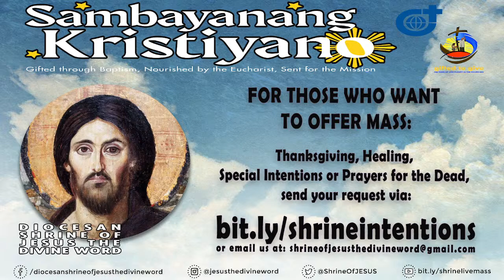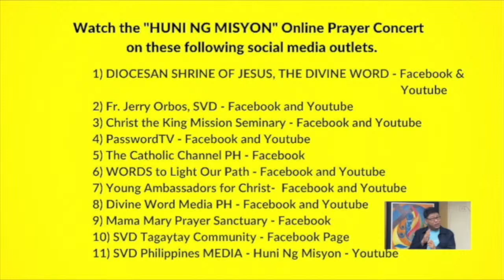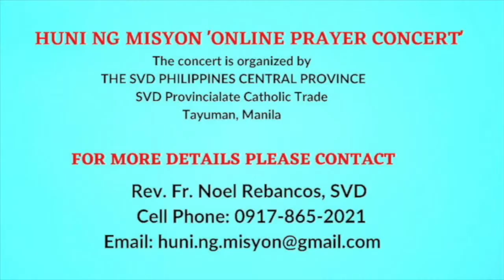6:30 AM Holy Mass - September 18 2021, Saturday 24th Week in Ordinary Time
Live 6:30 AM  Holy Mass  - September 18  2021,  Saturday 24th Week in Ordinary Time